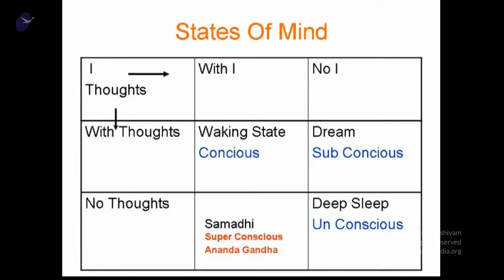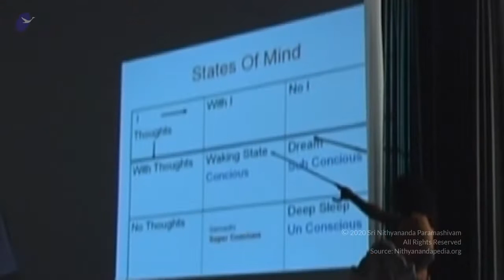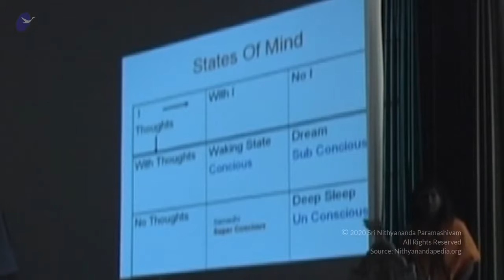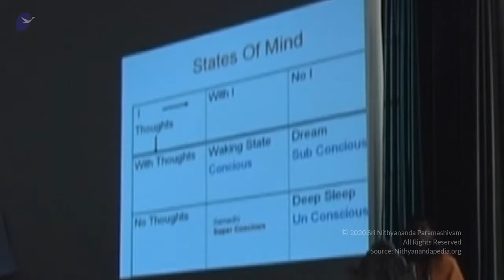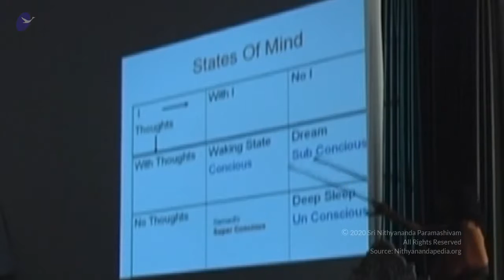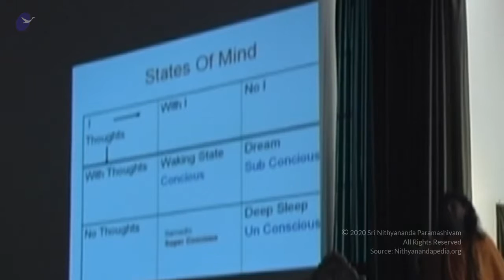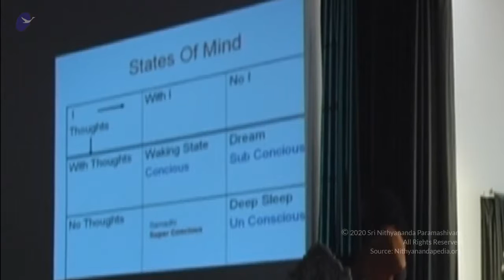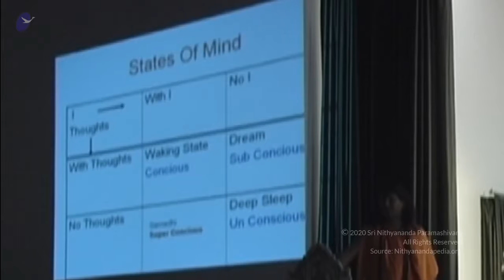Tune into Bliss || Part 3 || Shiva Sutras || 10 May 2007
Name Of The Program: Shiva Sutras - Tune Into Bliss Part 3
Session on: Being Centered Is The Base Of Your Spirituality
Date: 10 May 2007
Venue: Houston, Texas

In this video Supreme Pontiff of Hinduism HDH Nithyananda Paramashivam gave deep insights into the center of our being, where we are all Enlightened. Swamiji explained that Shiva gave 112 meditation techniques to provide different methods of helping individuals jump into our center and to fall in tune with the bliss consciousness. These methods help us to sharpen our awareness to take the jump. We train our awareness to catch the neutral space where unclutching happen. Through the sharpened awareness, we can stay centered in our Atma (consciousness), before any suffering start in our inner space.